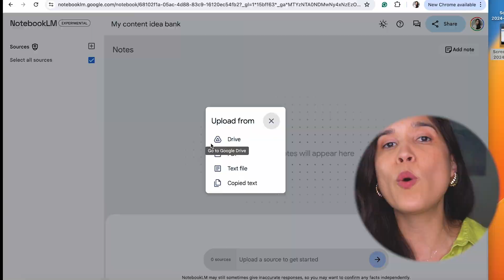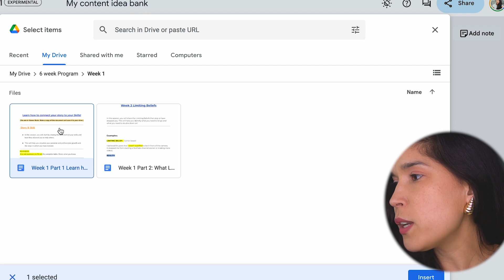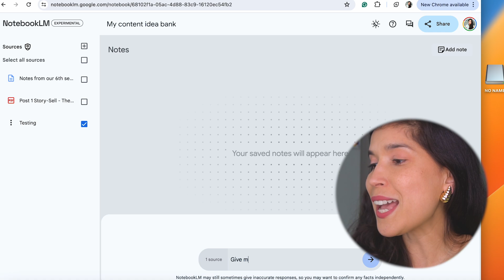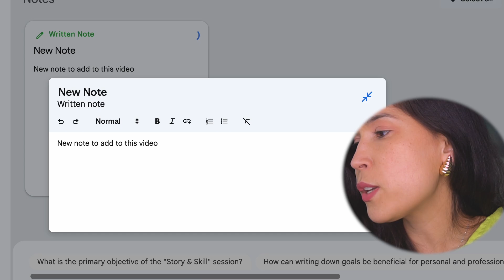New AI Tool by Google - Notebooklm Review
You need to check out a new AI tool by Google called NotebookLM.

In this tutorial, I will show you how to use it.

The power of AI is undeniable, and Google has become one of the pioneers in this area.

I'm excited for you to learn how to use NotebookLM.

This AI tool helps you organize your notes with Gemini, another AI tool by Google.

This NotebookLM review video will help you see how you can save time and get more organized.

I cover all the latest AI tools you need to know.
00:00 NotebookLM New AI Platform
00:17 Let's start the process
00:28 Create your 1st note with NotebookLM
00:42 Now let's start the uploading
00:58 NotebookLM is powered by Gemini AI
01:14 You have 4 different ways to upload content
01:49 Here is where the AI Magic starts
02:36 You can break down your notes
02:48 For more AI News let's connect